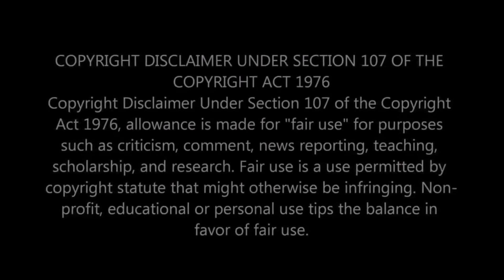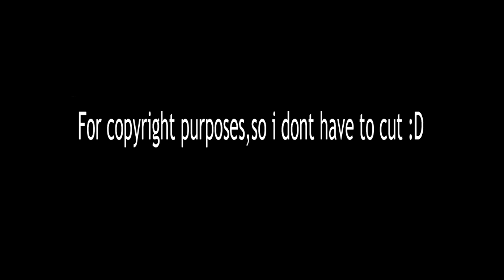Reacting to : Morissette Amon Proves Shes Not Lip Syncing